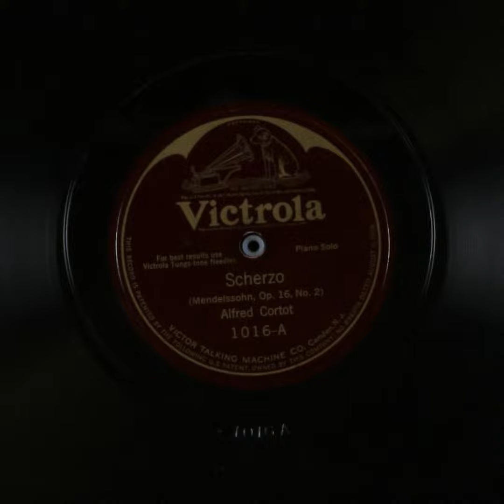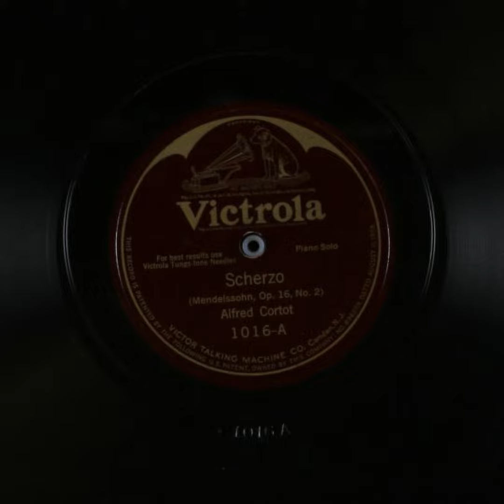Scherzo (Op. 16. No. 2) - Alfred Cortot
Title: Scherzo (Op. 16. No. 2)

Summary
Piano solo

Names
Mendelssohn-Bartholdy, Felix -- Composer
Cortot, Alfred -- Instrumentalist -- Piano

Genre
Classical music

Media Size
10-in.

Recording Label
Victor

1016

2

Recording Date
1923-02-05